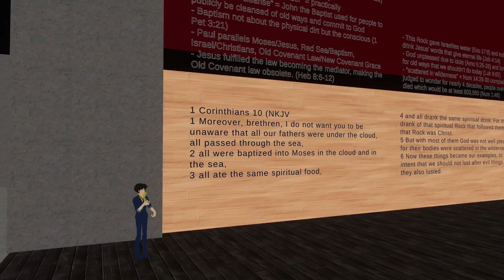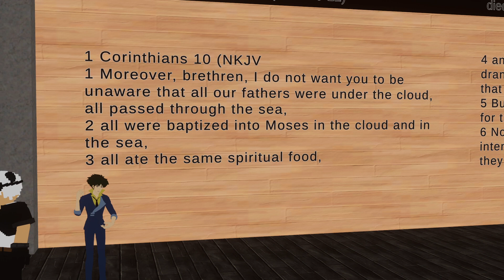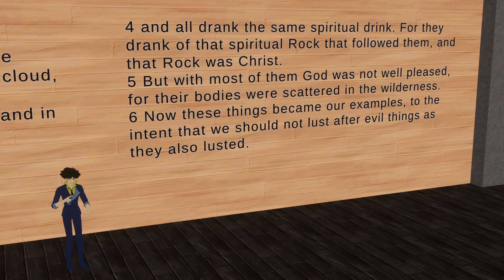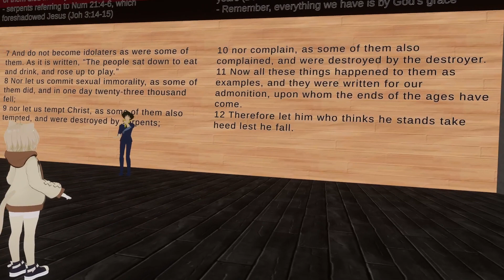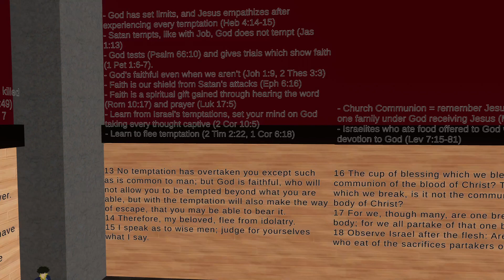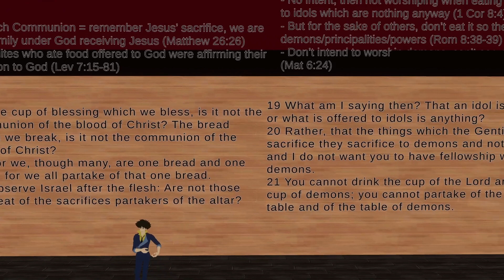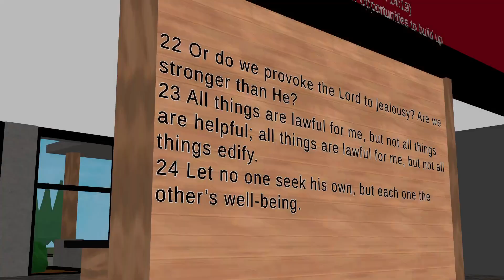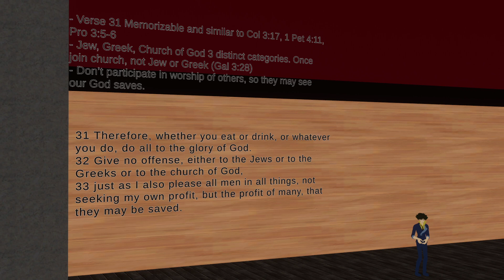Personal liberties and our walk with God / VR Church in VRChat / 1 Corinthians 10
What can we learn from history about our walk with God? "I have the right to do anything," you may say. What does scripture say about this?

Join us as we read through the entire Bible, chapter by chapter.

When we’re reading the Bible we often make the conversation about something it's not based on our own modern culture and biases.

However, whenever we read the Bible, we have to read the scripture in light of the entire "book" in its original context for its original audience, and in light of the entire Bible as a whole.

In this case, we’re reading a letter from Paul to a specific church in Corinth. This letter is a response to some additional correspondence that we don't have access to. This means we’re getting a small portion of a much more detailed conversation.

Knowing this, we need to remain humble in our interpretation of what Paul is saying as we read through 1 Corinthians.

We have included additional free study resources in the Bible app so you can dig in on your own time if you want to understand more. I highly encourage everyone to study for themselves instead of just taking the pastor’s word for what it says.

We believe the church can be anywhere at any time with anyone. Everyone is welcome even if you do not believe in God. Where two or three are gathered, Jesus is there.

We're a fully volunteer-led, board-governed non-profit organization. Support what VR MMO Church is doing